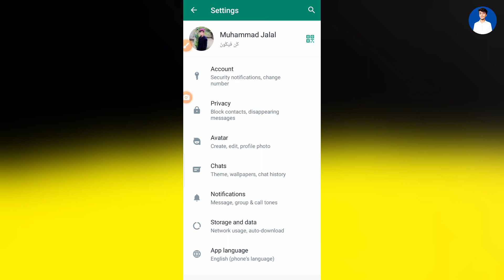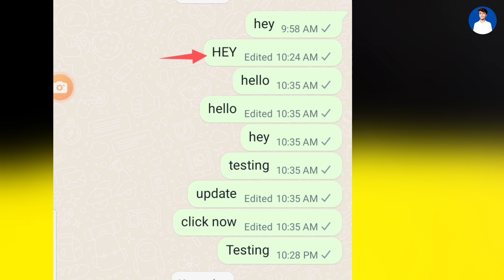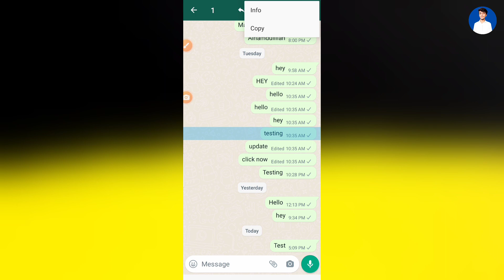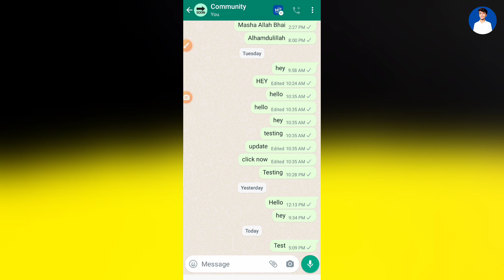WhatsApp new update || WhatsApp Edit message update || WhatsApp Edited label update 2023